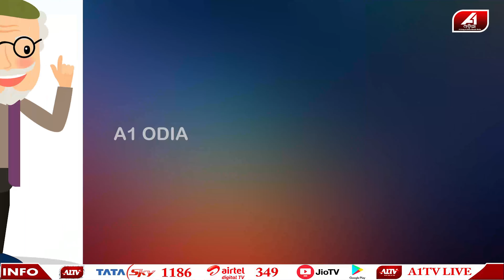କିଛି ନ କହି, ଅନେକ କିଛି କହିଦେଲେ ବାପା || FATHER STORY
🔆MORE UDATE🔆